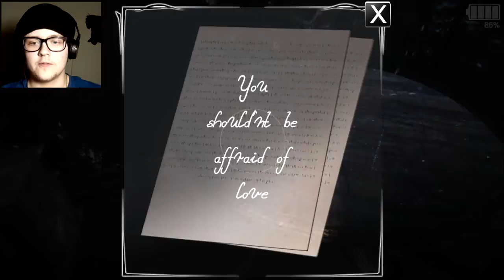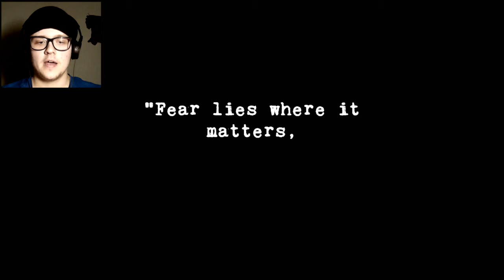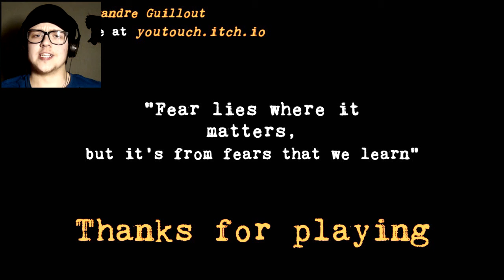WHAT IS LOVE? BABY WANTS TO HURT ME! | Your Last Day